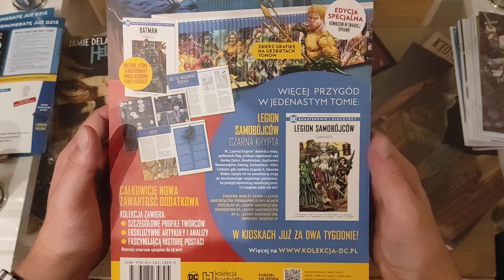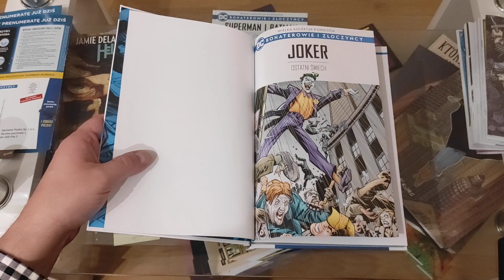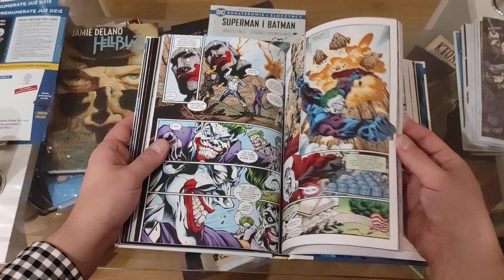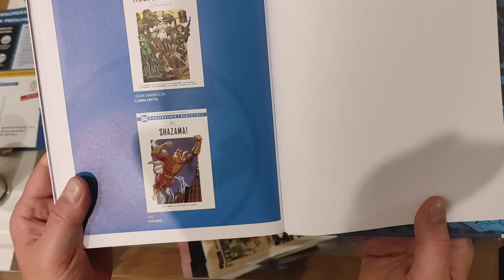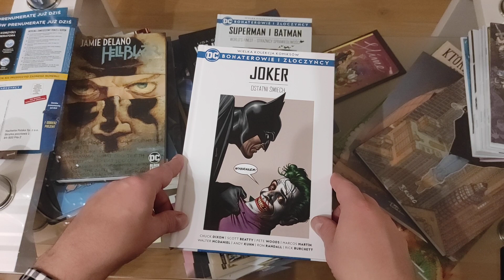DC Bohaterowie i złoczyńcy - Tom 10 Joker ostatni śmiech - prezentacja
Dziś mam dla was kolejny tym razem 10 tom który zdecydowałem się kupić, zapraszam do prezentacji :)
Linki: